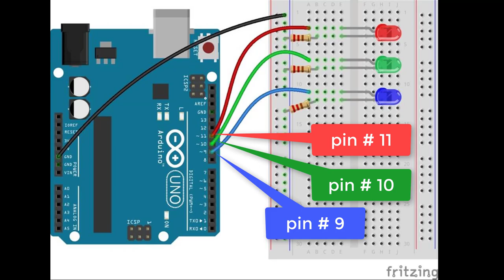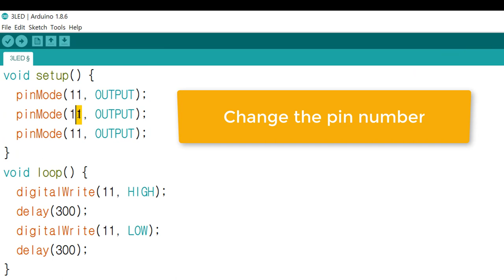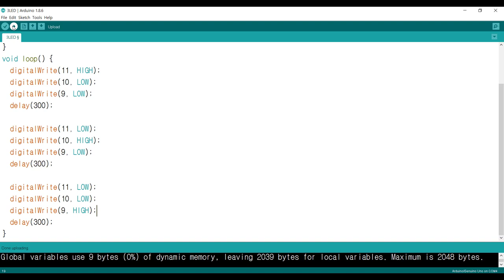Arduino Tutorial 6. Multiple LED Blink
By modifying and expanding the simple  'Blink' code, we can make exciting codes for 3 LEDs.
The first one is a simple triple color blinks. Just copy and paste.

The next one is for making 3 LED blink one by one.